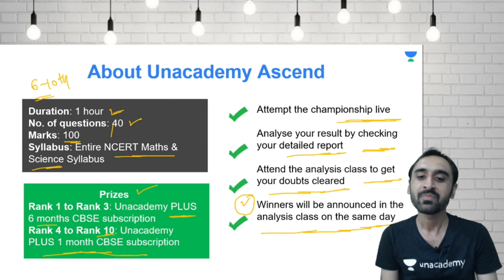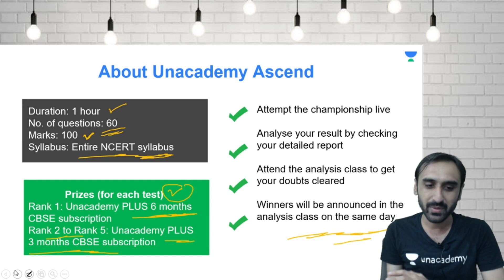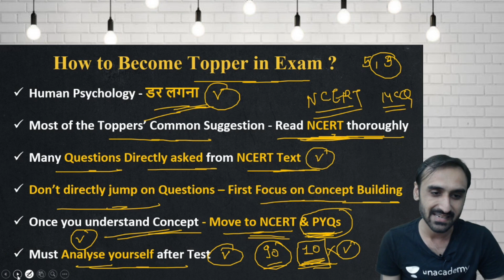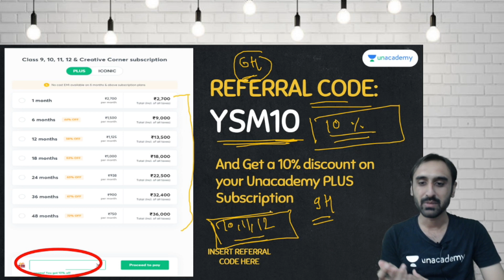How to become Topper in Class ? Topper kaise bane ? Your Success Mate | CA Jaydip Thakkar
Getting a top score was never this easy!
Learners, Are you ready to ace your Annual Exams preparation with Unacademy’s Ascend - All India Championship Test Series.

Take the test and win scholarships worth 5L.
Are you ready to take your preparation up a notch?

Write in Comment - I Will Crack it...

CA Jaydip Thakkar is teaching live on Unacademy.

Unacademy Subscription Benefits:
1. Learn from your favorite teacher
2. Dedicated DOUBT sessions
3. One Subscription, Unlimited Access
4. Real-time interaction with Teachers
5. You can ask doubts in the live class
6. Limited students
7. Download the videos & watch offline

Uploaded Videos You can watch :-

How to Remember What You Studied or Read | पढो तो ऐसे पढो कभी ना भुलो |100% पढ़ा हुआ याद रखे

हार मानने से पहले इस लड़की के बारे में जाने ये आपकी ताकत 10 गुना बढ़ा देगी